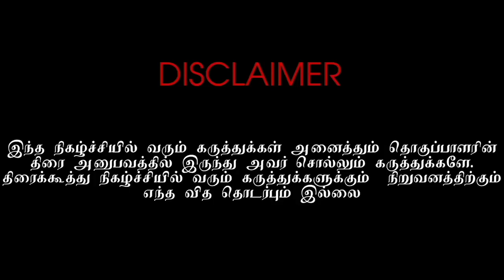அவர் இடத்தை இதுவரை யாரும் பிடிக்கவில்லை | Silk Sumitha | Bayilvan Ranganathan